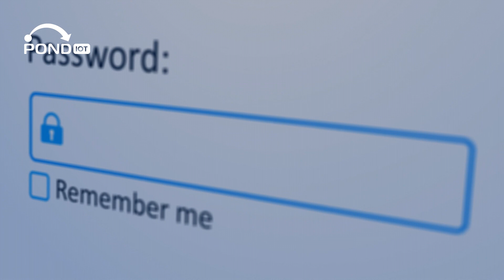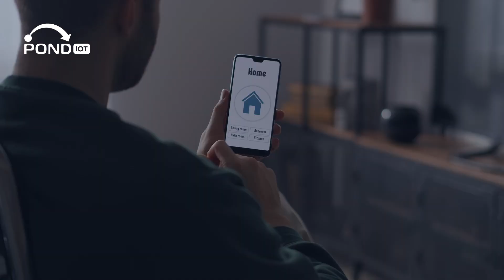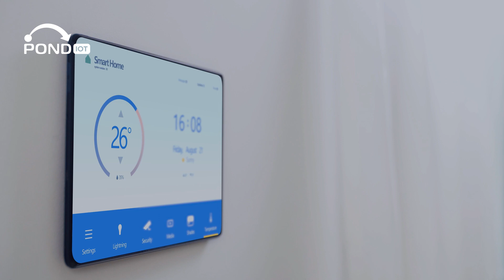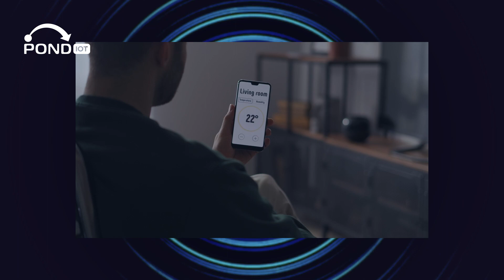Mastering The Basics Of Home IoT Networking 🏠 - A Beginner's Guide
Welcome to our guide on creating your very own IoT network for home automation! In this video, we delve deep into the fascinating world of the Internet of Things (IoT) and its application in making your home smarter and more efficient. Whether you're a beginner or a tech enthusiast, our guide is tailored to help you set up a robust IoT network for your home.

Key Highlights:

Smart Home Ideas: Discover innovative ideas for smart home automation that will transform your living space into a tech-savvy paradise.

Home Networking Made Easy: Learn the ins and outs of home network setup, ensuring a stable and fast Wi-Fi connection throughout your home. .

IoT for Beginners: We break down the concept of IoT in a way that's easy to understand, perfect for those just starting their journey in home automation.

Smart Home Gadgets: Get to know the latest smart home tech and devices that can enhance your IoT network's efficiency and functionality.

IoT Network Configuration: Follow our tips on configuring your IoT network for optimal performance, ensuring a seamless integration of your smart home devices.

Faster Wi-Fi Tips: Boost your home network's speed with our practical advice for achieving faster Wi-Fi.

Whether you're looking to upgrade your existing smart home setup or starting from scratch, this video is packed with valuable information and home automation ideas to help you create a smarter, more connected home. Join us on this exciting journey towards a smarter future with IoT for home automation!

Drop your questions and experiences in the comments below – we'd love to hear from you!